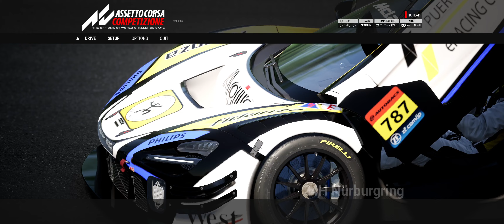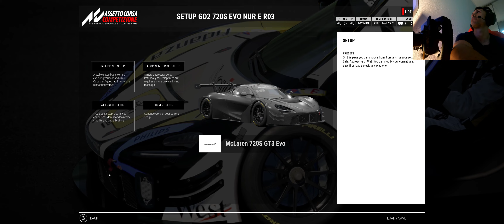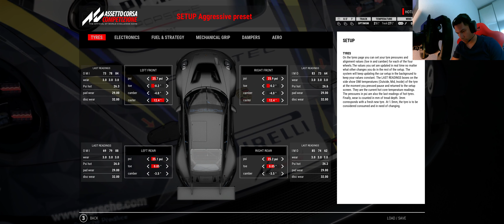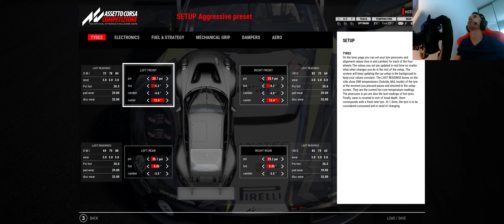ACC First laps at the Green Hell (Nordschleife)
Assetto Corsa Competizione First Laps at the Nordschleife -- Watch live